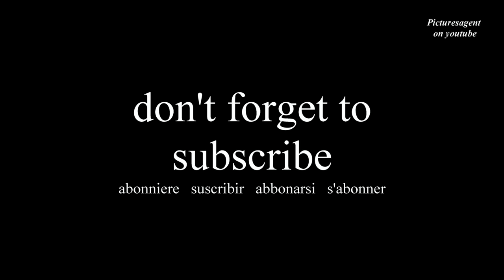🇮🇸 Iceland | Photo Tour In Autumn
Island, Fototour Im Herbst
Islande, Photo Tour en automne
Islanda, Foto Tour In autunno
Islandia, Foto Tour en otoño
Исландия, фотопутешествие, Осень
アイスランド、秋の写真ツアー